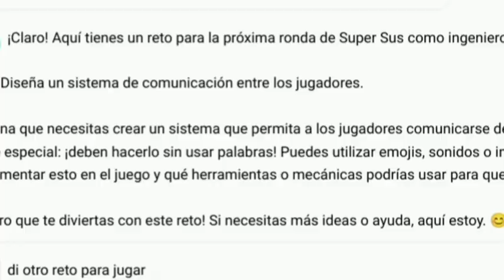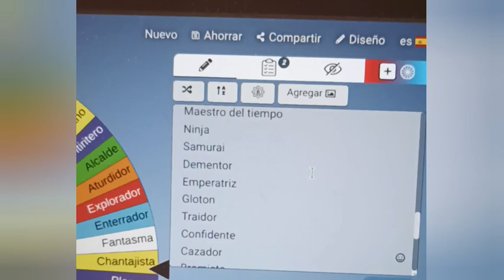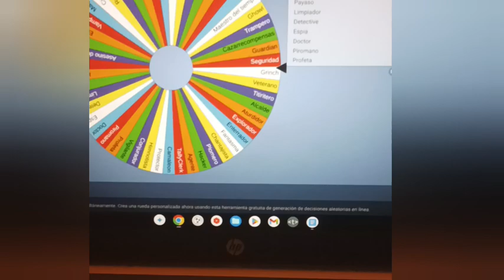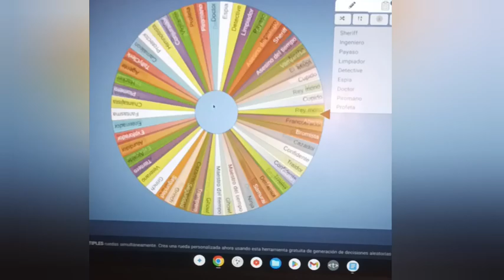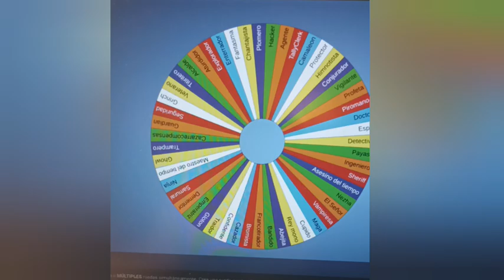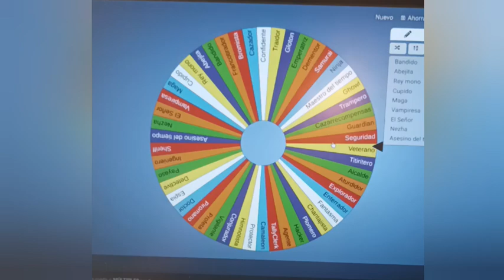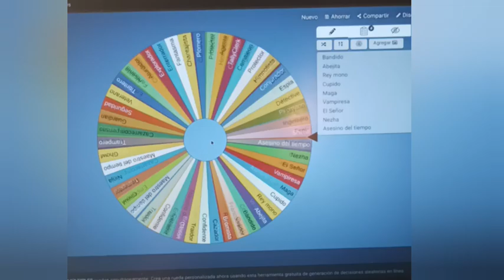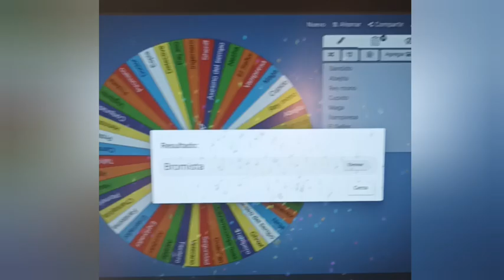Empezamos la RULETA de ROLES de Super Sus!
grabo con Xrecorder  el audio interno y gameplay y edito con YouCut.

TAGS (ignorar)
waldo, waldo critic, waldo games, juegos, super sus, among us, juegos de movil, mejores juegos, critic games, waldocgyt, waldo cg, wcg, WaldoC.G.YT, critica, gameplay, parodia,